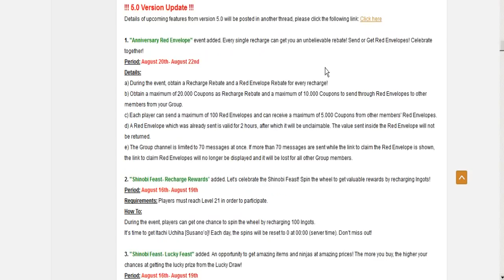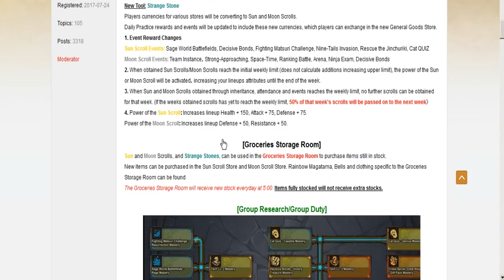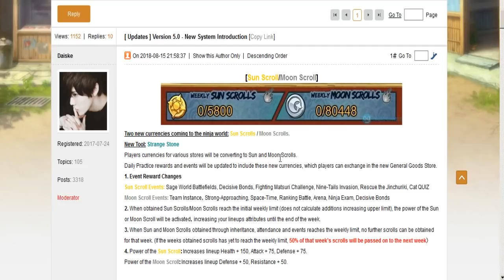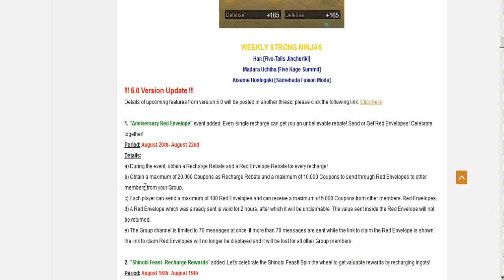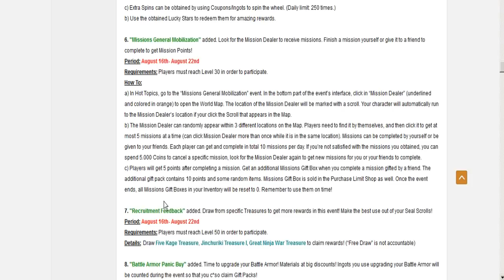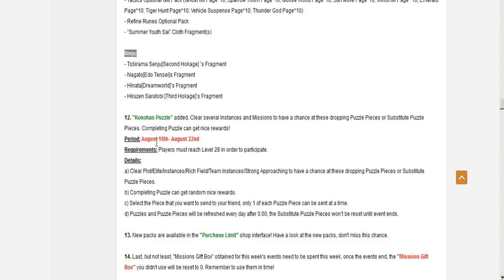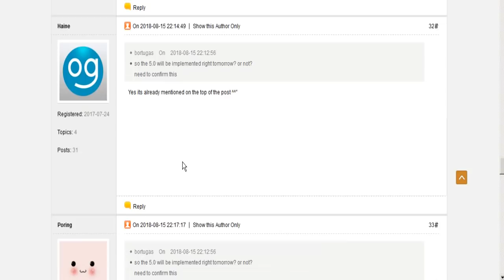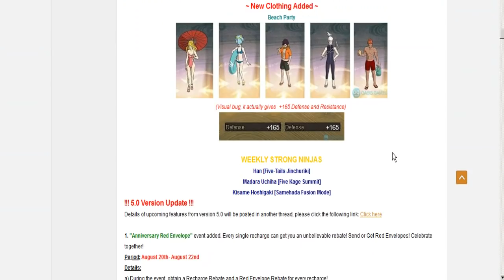Ивенты наруто онлайн 16.08.2018 наконец 5.0?